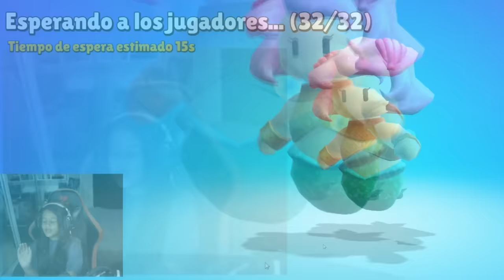BROMA A MI HERMANA ME DESMAYO Y PELEO CON DEJAVU 😱 *LLORA*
EN ESTE VIDEO: BROMA A MI HERMANA ME DESMAYO Y PELEO CON DEJAVU 😱 *LLORA*

CONFIGURACIÓN PERFECTA para SAMSUNG A3,A5,A6,A7,J2,J5,J7,S5,S6,S7,S9,A10,A20,A30,A50,A70 /!,LA REVANCHA DE TILIN VIRAL VS MI HERMANA PARA SER NOVIOS 😱